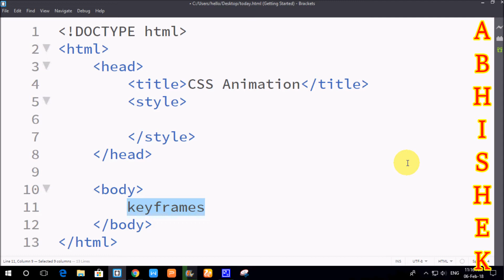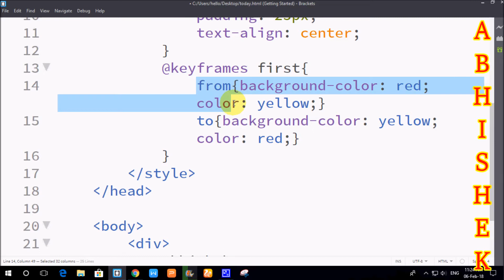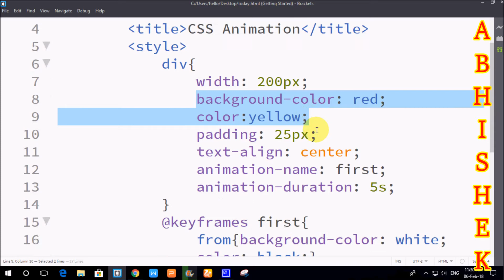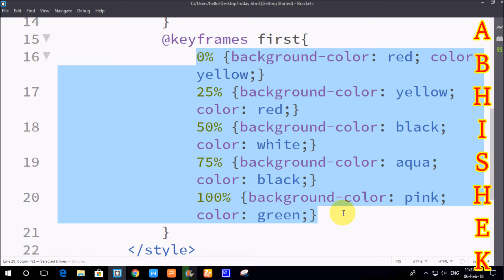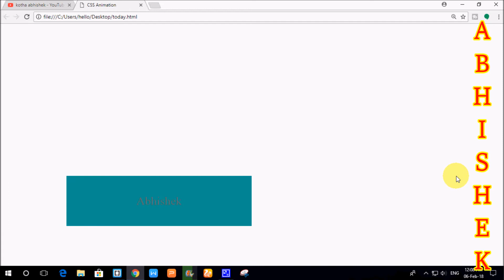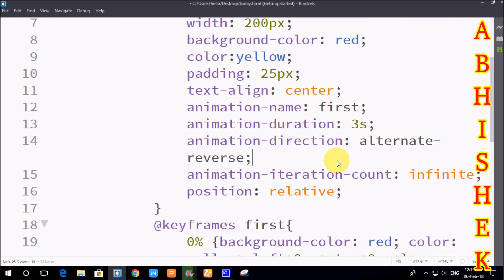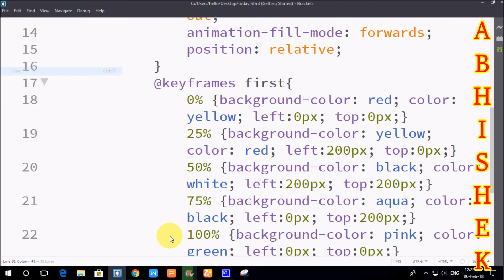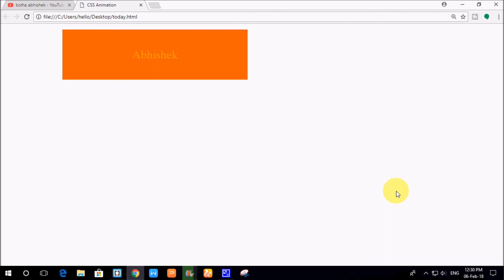CSS Animations in Telugu by Kotha Abhishek